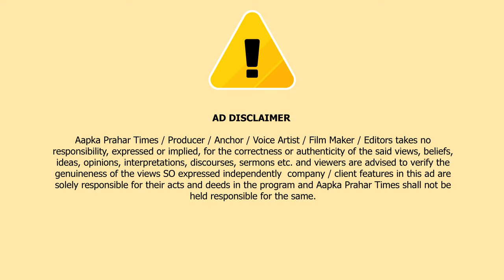महिला ने कार में कुत्तों को किया बंद, लोगो ने कांच तोड़कर आज़ाद कराया || Islamuddin Khan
कुत्तो पिल्लों के साथ बर्बरता का एक मामला सामने आया है. यहां एक महिला ने कुत्तों के कुछ पिल्लों को एक कार में कई दिनों से बंद कर रहा था. कार में बंद पिल्लो को सोशल वॉलंटियर और कॉलोनी की महिलाओं ने गणतंत्र दिवस के मौके पर कार के शीशे तोड़कर आजाद कराया ,,पिल्लों को कार में बंद रखने का वीडियो भी सोशल मीडिया पर वायरल हुआ है. वीडियो में देखा जा सकता है कि एक से ज्यादा कई पिल्ले कार में बंद है. वहीं पिल्लों को आजाद करवाने के लिए महिला सोशल वॉलंटियर और कॉलोनी की महिलायें कार के पास मौजूद है. हालांकि मौके पर पुलिस भी मौजूद है. मगर महिला पिल्लों को कार से बाहर नही निकाल रही थी ,महिला के विरोध के बाद भी कार में बंद पिल्लो को शीशे तोड़कर आजाद करवाया गया.